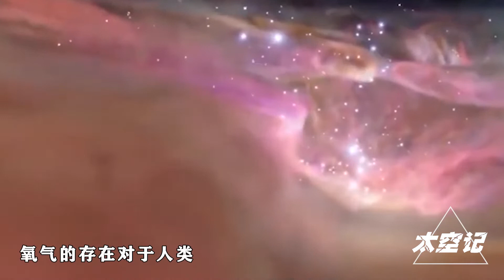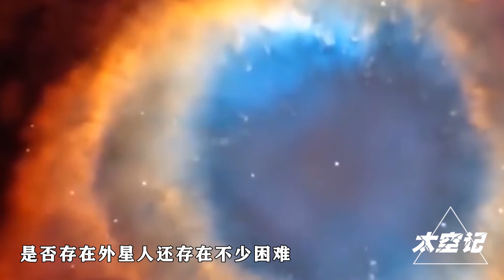人类首次在银河系外发现氧气，氧气是怎么形成的？会有外星人吗？